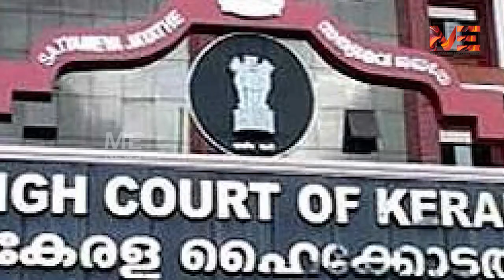സാലറി ചലഞ്ചിൽ മുങ്ങിയും പൊങ്ങിയും ജനങ്ങൾ